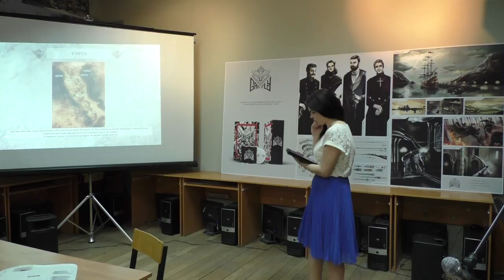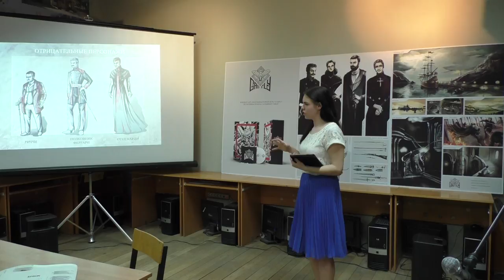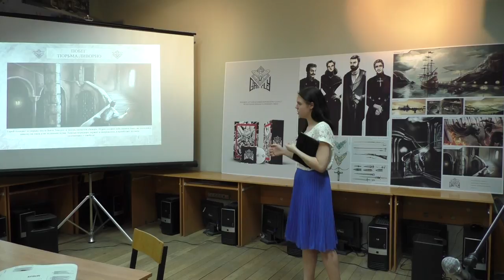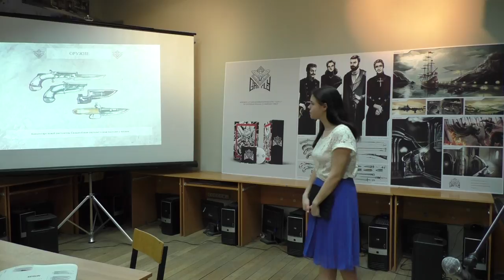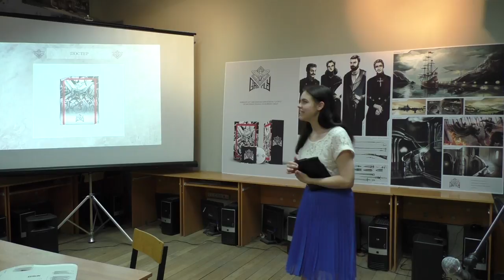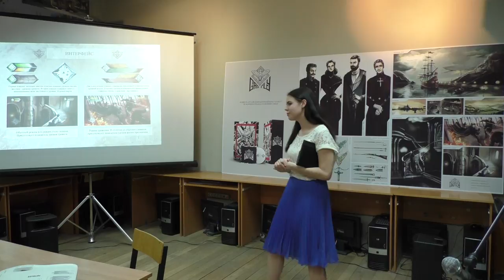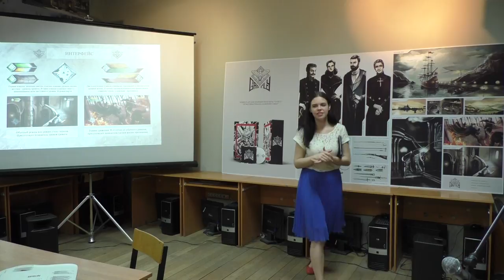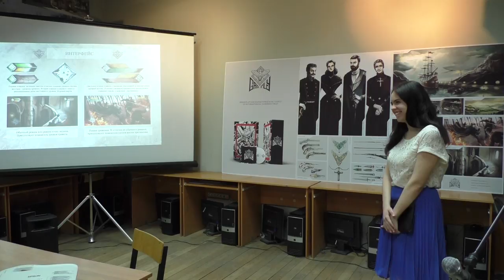Труфанова Анастасия Игоревна Концепт-арт для компьютерной игры.